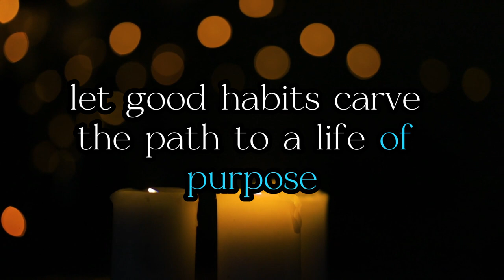Good Habits to Change Your Life | 2024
Welcome to Dichotomous Thinking, where we explore the power of positive change! 🌟 In today's video, "Good Habits to Change Your Life | 2024," we dive into the transformative journey of cultivating habits that will shape a brighter future.

Join us on this inspirational ride as we unravel the secrets to unlocking your full potential. Discover the art of habit cultivation and witness the profound impact it can have on your life. From the smallest pebbles creating ripples of change to the symphony of positive routines composing a harmonious soundtrack of success, we'll guide you through the steps to a more fulfilling life.

Explore the metaphorical garden of self-improvement with Dichotomous Thinking, where good habits are the seeds that blossom into a flourishing existence. Each habit serves as a brushstroke, painting a masterpiece of a transformed, empowered you.

In this video, we'll discuss practical tips for incorporating positive habits into your daily routine, the importance of consistency, and how to let these habits carve the path to a life of purpose and fulfillment. Get ready to embark on a journey of self-discovery and personal growth.

Join the Dichotomous Thinking community, where we believe that change begins with a single habit. Let's make 2024 the year of positive transformation together! 💪🌈